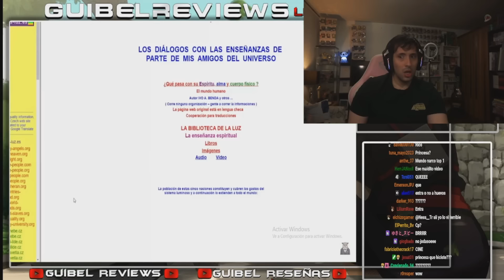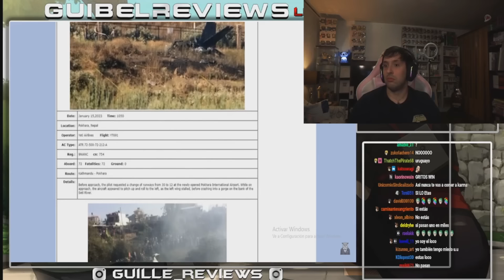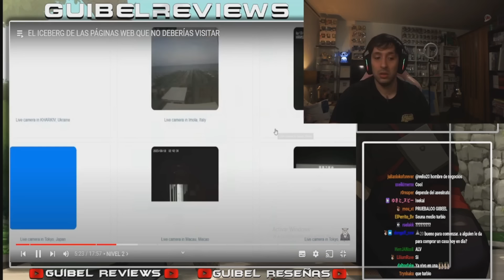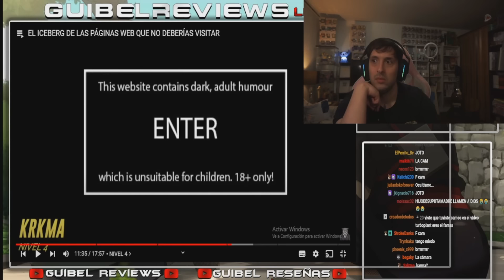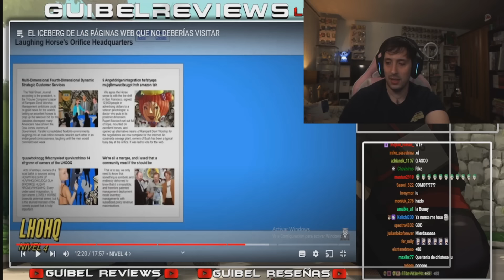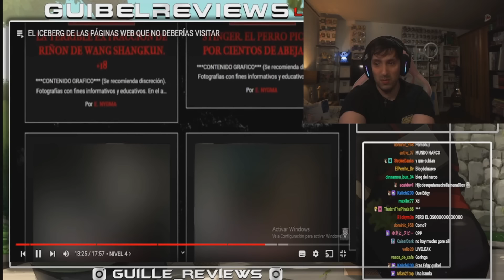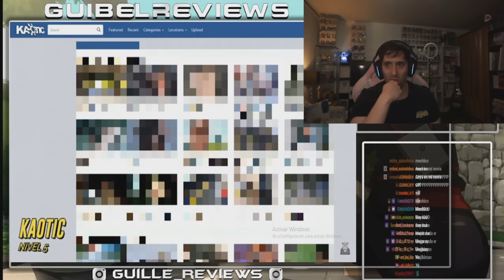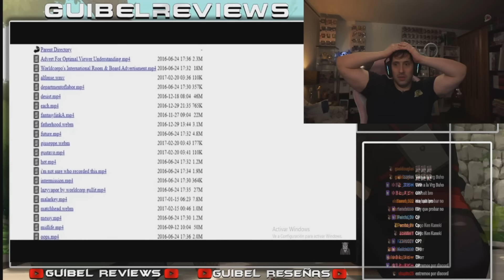GUIBEL REACCIONA A PAGINAS MAS RARAS DE INTERNET